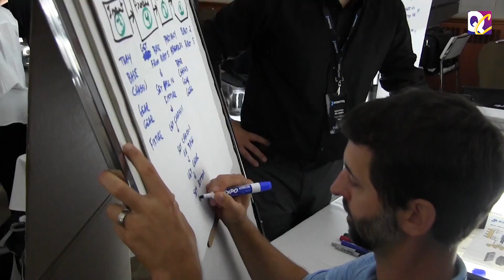Robotiq Challenge Highlights